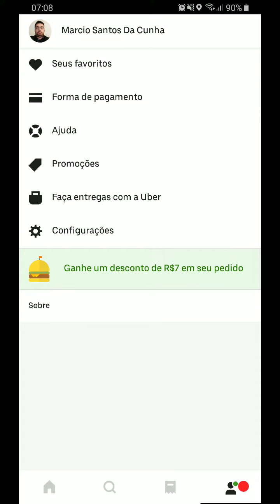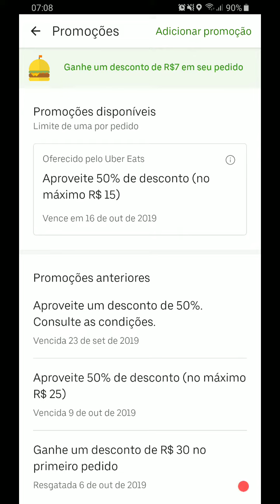Cupom de Desconto Uber e Uber Eats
No App Uber, use o código w8n7y3pfue
No Uber Eats,  use o cód eats-w8n7y3pfue

Use o PicPay para pagar amigos, boletos, recarregar o celular, e muito mais. Ao criar sua conta, insira o código, N2Q1RD, e ganhe de volta os primeiros R$10 que você gastar usando seu cartão de crédito. Baixe agora!